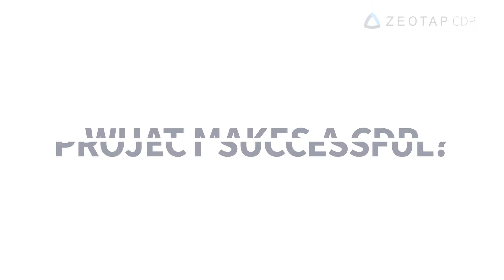CDP Talk: how to make a CDP project successful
In this interview, Tibor Stefan, Chief Revenue Officer at Zeotap, explains how to make a CDP project successful